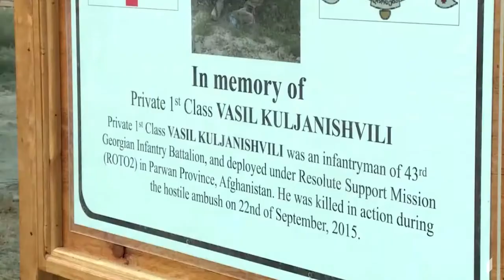ვასილ ყულჯანიშვილის ხსოვნის პატივსაცემად კოალიციურ ბაზაზე მარათონი გაიმართა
ავღანეთის „მტკიცე მხარდაჭერის“ მისიაში დაღუპული პირველი კლასის რიგითის, ვასილ ყულჯანიშვილის გარდაცვალებიდან დღეს ოთხი წელი გავიდა.